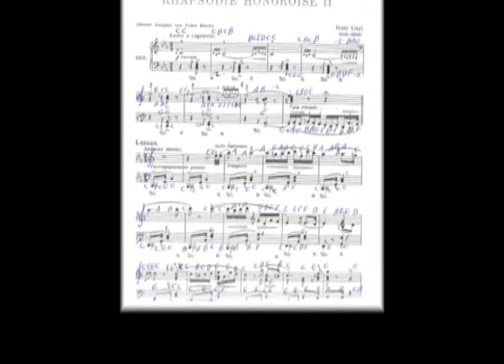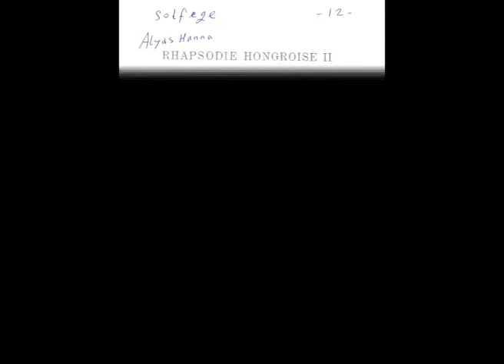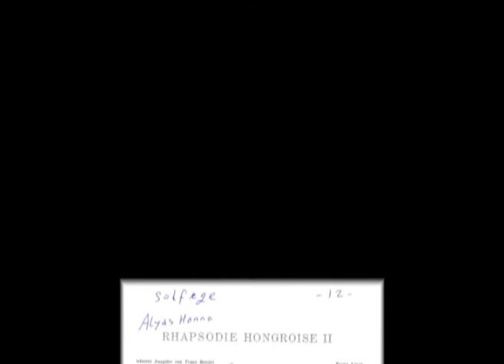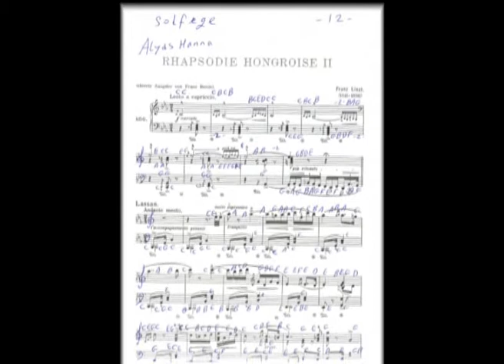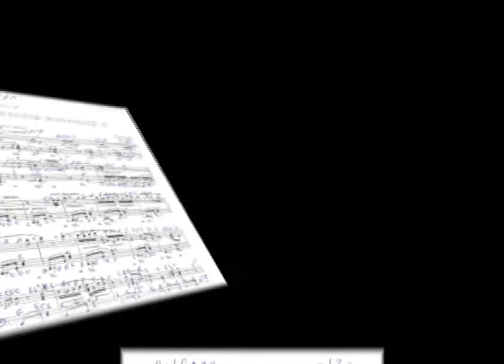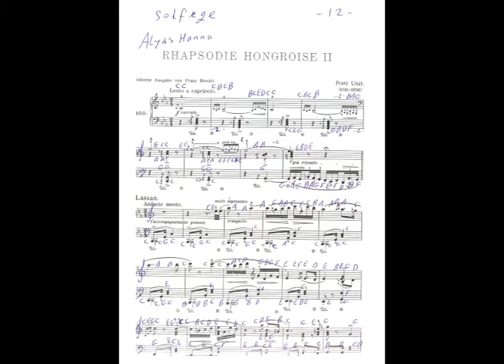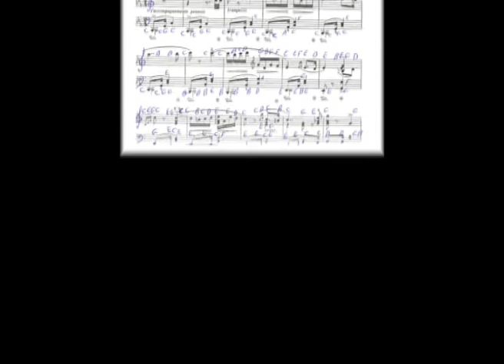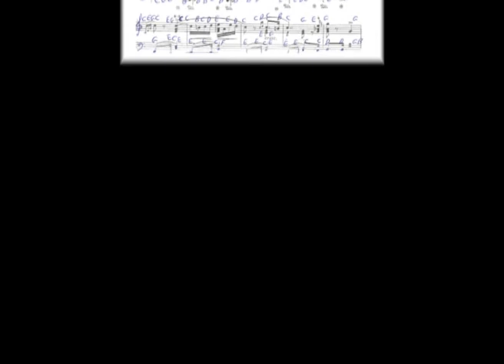Alyas Hanna - Franz Liszt - Rhapsodie Hongroise II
Solfege nr 12